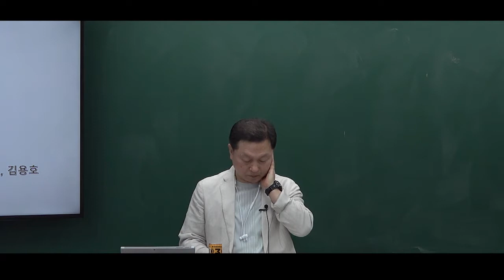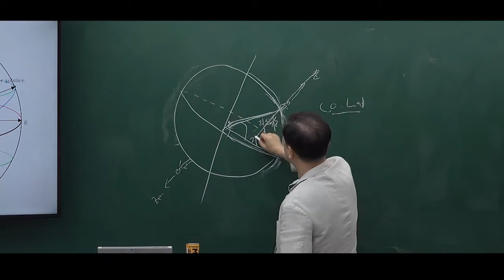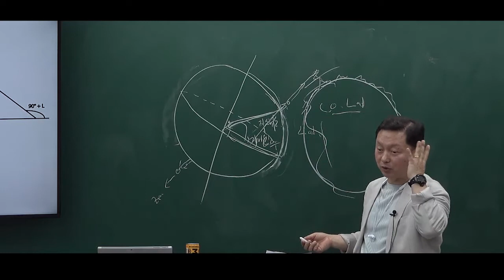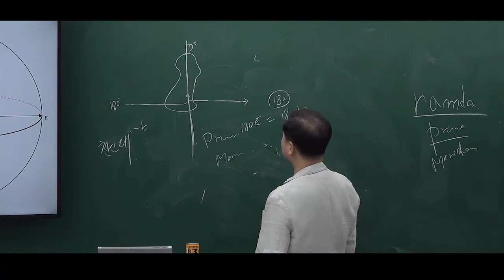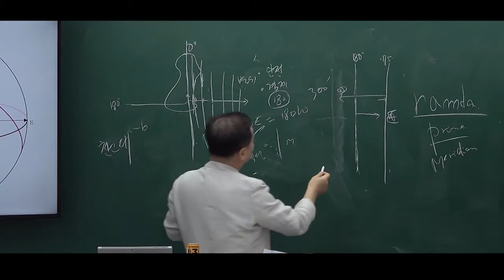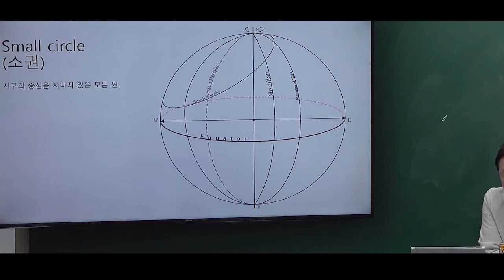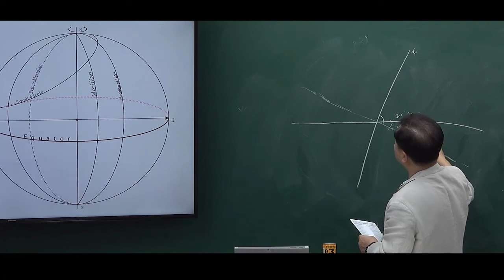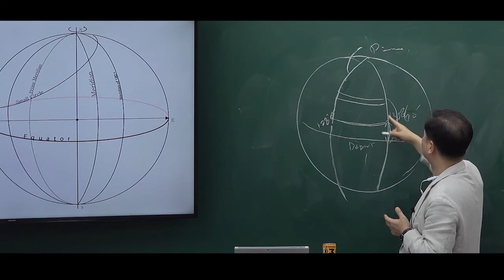[해양경찰 함정요원] 항해학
Ucampus는 해양경찰, 특성화고 공무원, 공기업(공사) 취업 및 9급/7급 기술직공무원 공채 전문 사이트 입니다.